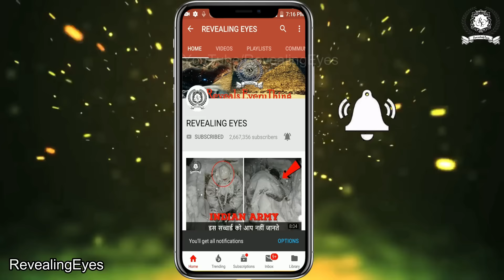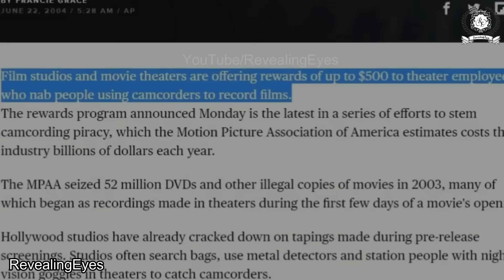CINEMA HALLS का वो काला सच जो आपको कोई नहीं बताएगा || DARK SECRET OF CINEMA HALLS